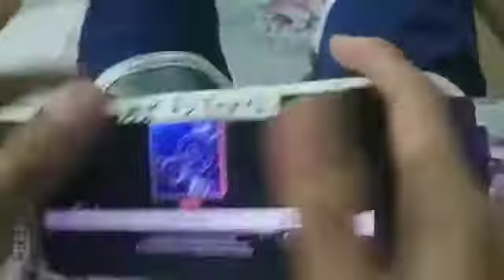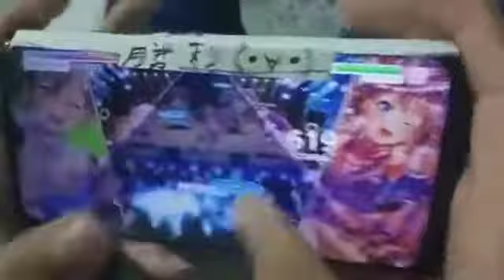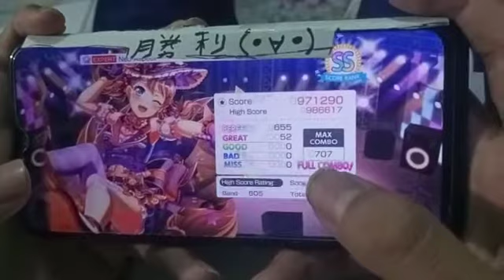BanG Dream! - Girl's Band Party : Neo-Aspect (Expert, FC)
Song: Neo-Aspect
Song Level: 26
Band: Roselia

*-Live setting-*
Note speed:
Note size: 130%
Sound adjustment: 0
Long note transparency: 80%
Dual tap line: on
Off-beat coloring: off
Mirror: off
Lane effects: off

*-Effect & sound settings-*
*Live effect*
Control mode: HI
Fever effect: HI
Member cut-in: on
Skill window: on
Ski effect text: on
*MV*
Playback quality: HI
Live mode quality: HI
Live mode brightness: 80%
Music video live member Cut-Ins: off
*Live volume*
Songs: 70
Live SFX: 70
Live voice: 68
*-Live theme settings-*
Lane design: 2
Tap effect: 2
Event live background: off
Note: type 5
SE: 1
*-System & push settings-*
*Setting volume*
SFX: 100
Voice: 100
*System*
Fix screen: off
Shortage check: off
Check battery level: on
Recommend stories: on
Ad check: on
*Download*
Fully volced: -
Live member effect: -
*Notifications*
Live boost recovery: on
Late night notifications: on